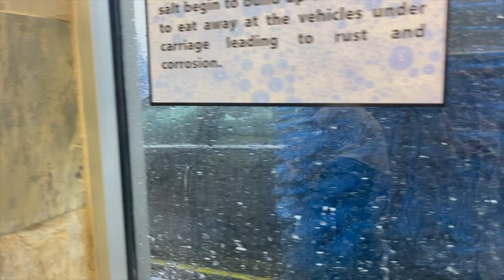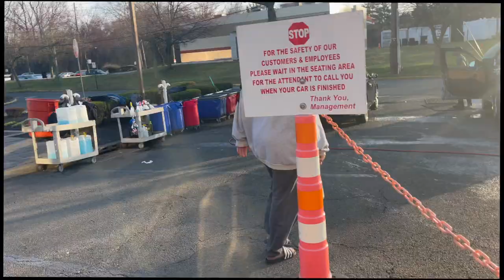Ramadan Diaries Ep 2: gym after suhoor, washing my car w sis, masjid run